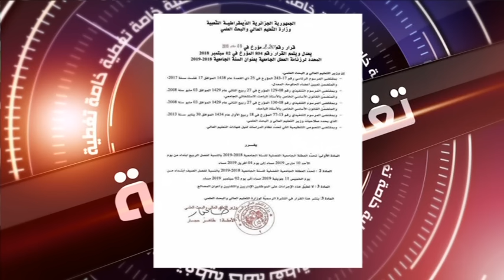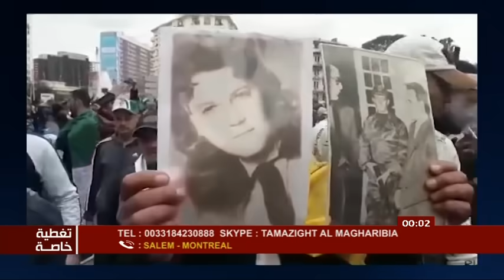8 mars 2019: Des millions d'algériens dans la rue !